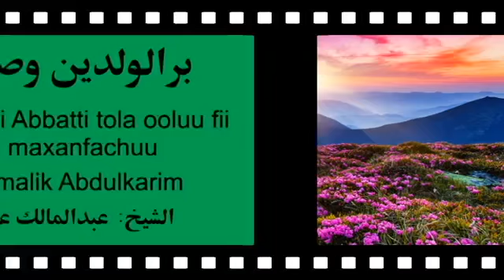sheikh abdumalik abdulkarim: Haadhaafii Abbatti tola ooluu fii Fira Maxanfachuu (oromo muslim)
Masjid At-Taqwa Edmonton Canada, 2nd Annual Conference May 21-22, 2016 sheikh abdumalik abdulkarim: Haadhaafii Abbatti tola ooluu fii Fira Maxanfachuu (oromo muslim)